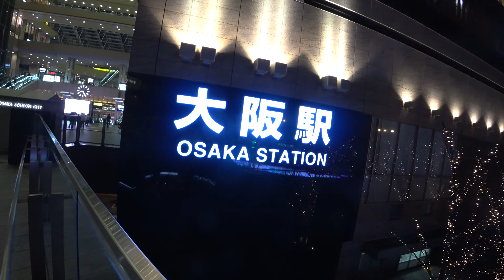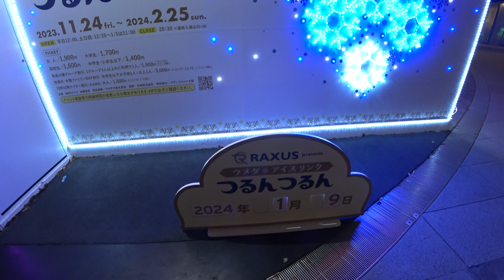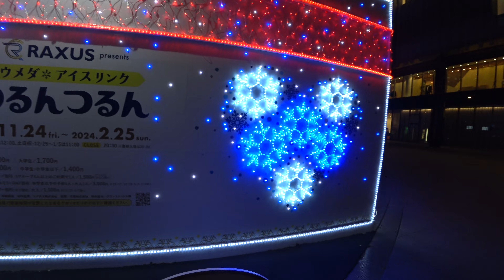C0006[ 4K ]【大阪ステーションシティ】 付近の風景。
[ 4K ]【大阪ステーションシティ】 つるんつるん 付近の風景。

所在地：　大阪府大阪市北区

2024年01月09日　撮影

　　　　　(三脚機能付きシューティンググリップ)

【PR】
国内旅行は、ＪＴＢにおまかせ

【PR】
(YouTachのAmazonページ)へのリンクです。

100種類以上《再生リスト》

ご視聴していただきまして、ありがとうございます。